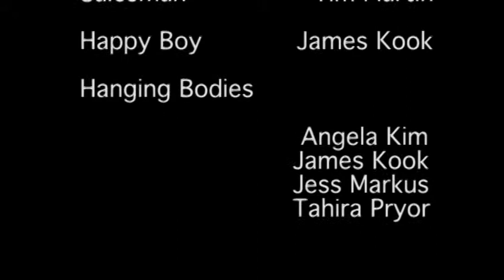Another search for happiness.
Pixellation project for my object animation class
Uarts 2013
Professor- Karl Staven